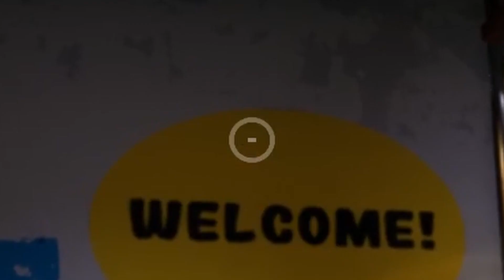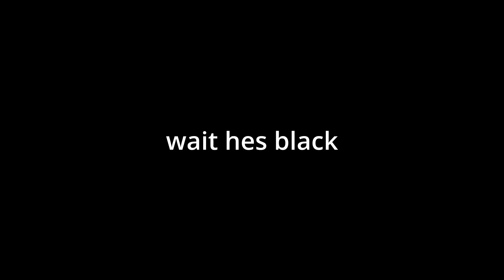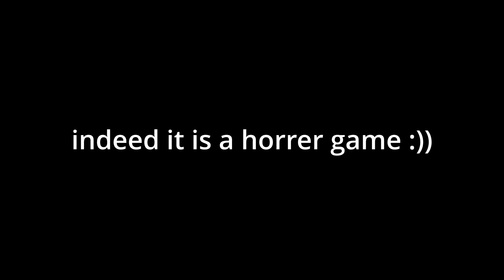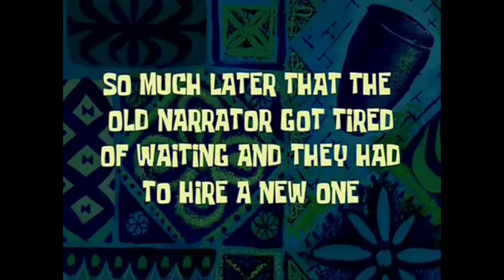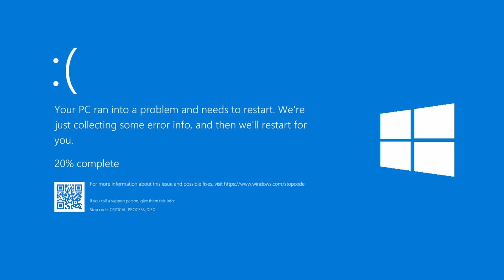This is the worst jumpscare of my life 100% [Poppy Playtime]